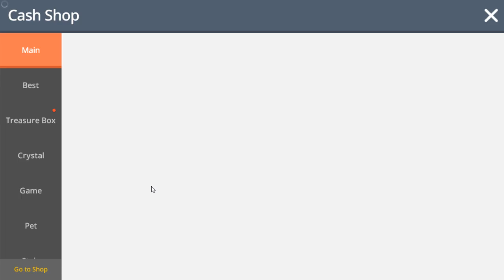Well.. RIP Me.. 20x Royal Styles + 4,950 Crystal Giveaway! (Maplestory M)